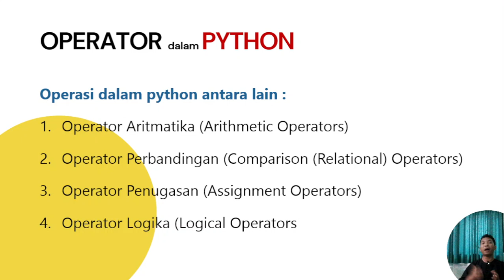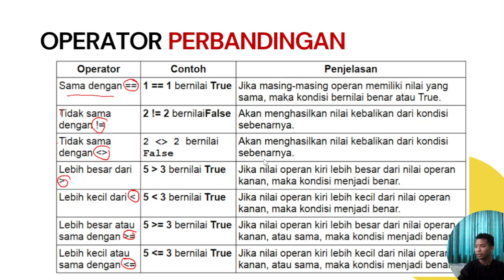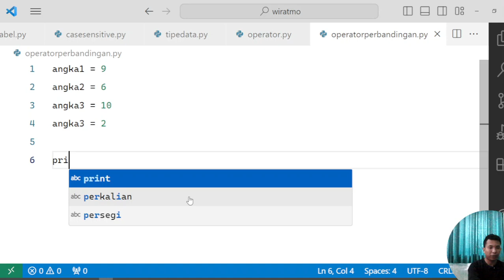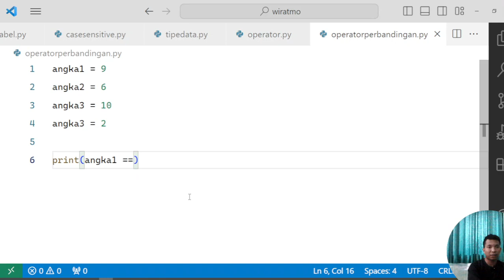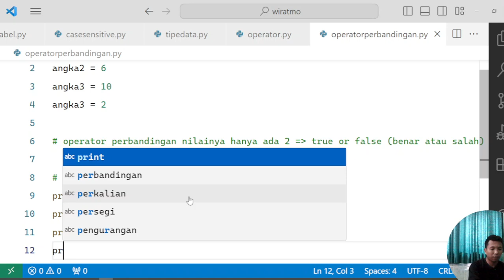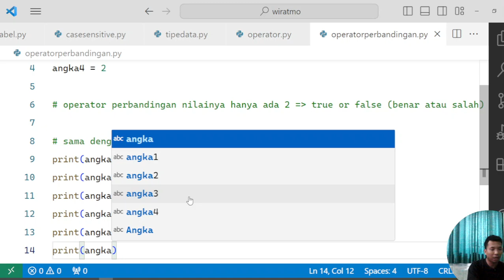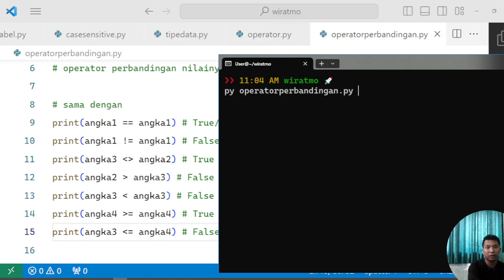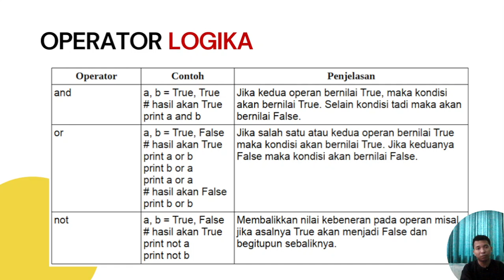Topik 4. Operator Perbandingan dalam bahasa pemrograman Python